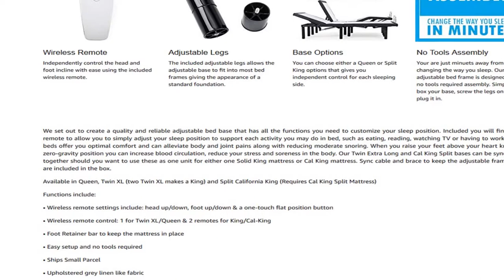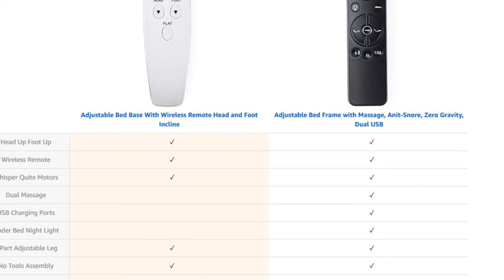Blissful Nights Queen Adjustable Bed Base with Wireless Remote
Get This Blissful Nights Queen Adjustable Bed Base with Wireless Remote.

Wireless remote and individual head up and foot up motors
No Tools Required for assembly.
4 part adjustable legs to fit into most bed frames - Adjusts from 6", 9" and 12"
10 Year U.S. Warranty
750-pound weight capacity - Okin motor and control box is extremely quite, very reliable, and responsive - Queen base measures 59.5 x 79.5 x 14 inches

Included you will find a wireless remote to allow you to adjust your sleep position to support each activity you may do in bed, such as eating, reading, watching TV or having to work. Adjustable beds offer you optimal comfort and can alleviate body and joint pains along with reducing moderate snoring. When you raise your feet above your heart known as the zero-gravity position you can increase blood circulation, reduce your stress and soreness in the body. Our Twin Extra Long and Cal King Split bases can be synced to move together should you want to use these as one unit for either one Solid King mattress or Cal King mattress. Sync cable and brace to keep the adjustable frames together are included in the box.

Available in Queen, Twin XL (two Twin XL makes a King) and Split California King (Requires Cal King Split Mattress)

Functions include:

• Wireless remote settings include: head up/down, foot up/down & a one-touch flat position button

• Wireless remote control: 1 for Twin XL/Queen & 2 remotes for King/Cal-King

• Foot Retainer bar to keep the mattress in place

• Easy setup and no tools required

• Ships Small Parcel

• Upholstered grey linen like fabric

• German motor technology for whisper quiet motor and operating system

• Back-up battery power box included

• 750 LB weight limit